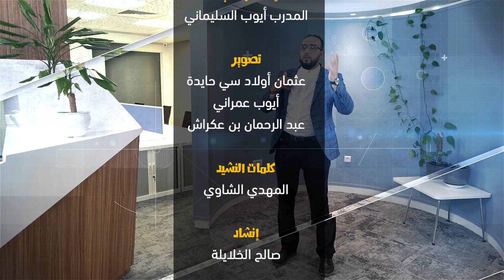مهارة تقدير الذات تتمة || برنامج مهارات الحياة || الحلقة 04 || الكوتش أيوب السليماني